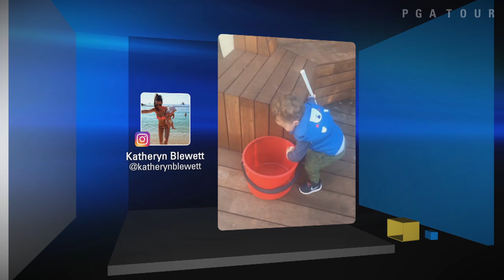Trending On TOUR | Best of 2016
PGA TOUR host Teryn Schaefer takes a look back at the best moments from 2016 on Trending On TOUR, from Patrick Reed's gavel incident at the NYSE and Tiger's swing that broke the internet, to the new social media stars of the year and more. .